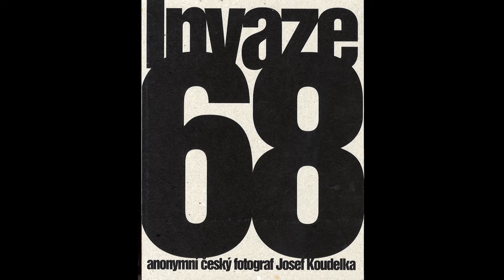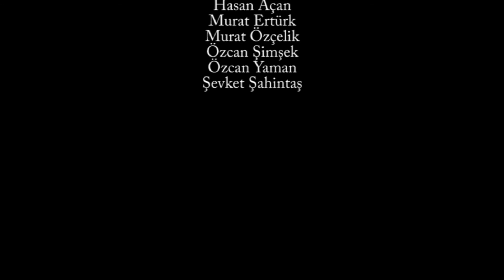Ustalara Saygı Köşesi - Josef Koudelka / PhotoPlay Fotoğrafçılık Kursu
Ustalara Saygı Köşesi - Josef Koudelka

İstediğiniz yerden, istediğiniz zaman fotoğrafı öğrenin... Türkiye'nin neresinde olursanız olun, iyi bir fotoğraf eğitimi bir tık kadar yakınınızda... Online Fotoğrafçılık Kursu için yukarıdaki linki tıklayın...

İstanbul’daki en iyi fotoğrafçılık kursu hangisi? Seçim yaparken nelere dikkat etmeli?

PhotoPlay Fotoğraf Akademisi'nden Fotoğrafçılık Kursu alın, Türkiye'yi ve Dünya'yı gezerek fotoğrafçılığı öğrenin...